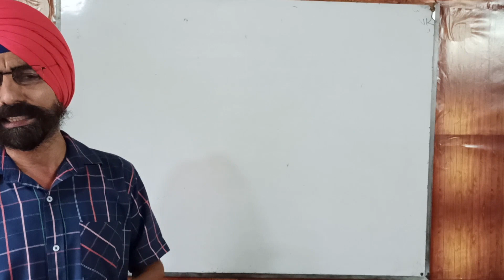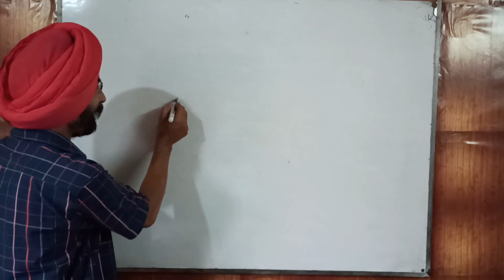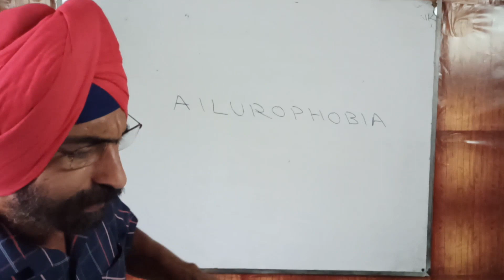*SOME AMAZING FACTS ABOUT THIS WORLD YOU ALWAYS WANT TO KNOW*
In this video, you will add to your knowledge library about unbelievable facts about this world. So, open the video and enjoy with your family and friends.